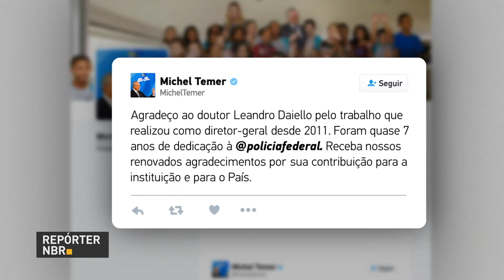BOLETIM REPÓRTER NBR 12h - 20 de novembro de 2017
REPÓRTER NBR 12h - 20.11.17: presidente Michel Temer participa nesta segunda-feira (20) da solenidade de transmissão do cargo de diretor-geral da Polícia Federal ao delegado Fernando Queiroz Segovia Oliveira. E mais: governo federal libera parte do dinheiro contingenciado do Orçamento Geral da União de 2017.